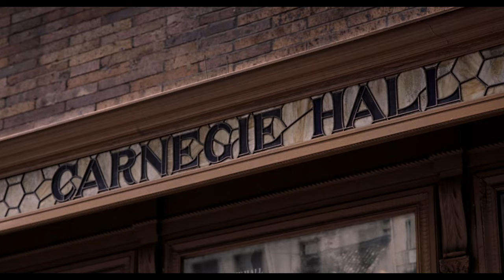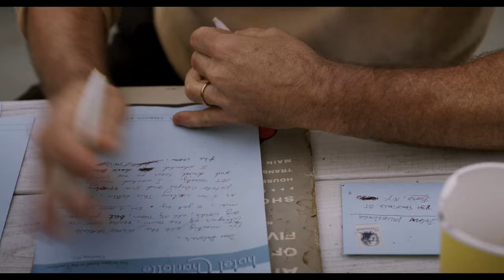GREEN BOOK Trailer | TIFF 2018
Award-winning actors Mahershala Ali and Viggo Mortensen star in this engrossing story of a working-class Italian-American bouncer who takes a job chauffeuring an African American classical pianist across the American South in the 1960s.

[Gala]